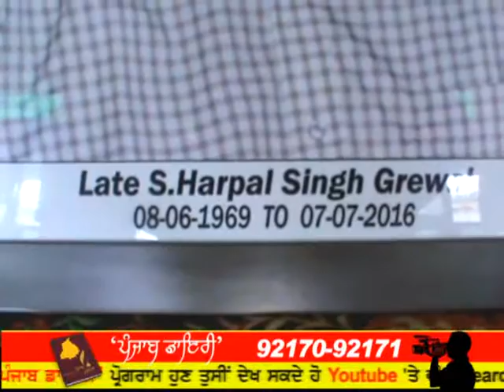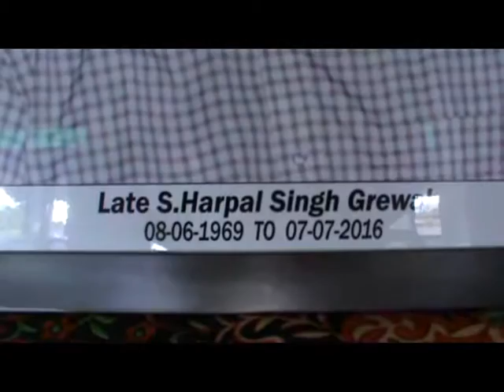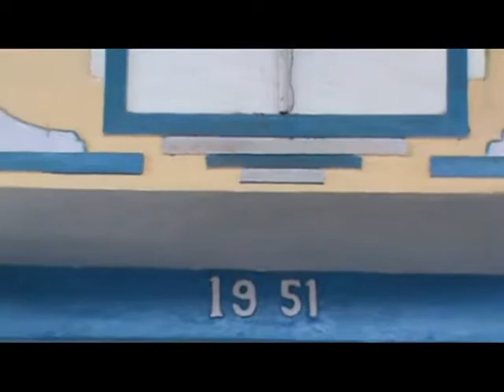627 17 7 2016 Bhog S, Numberdar Harjap Singh Grewal,Pind kella Raipur Dehlon L D H